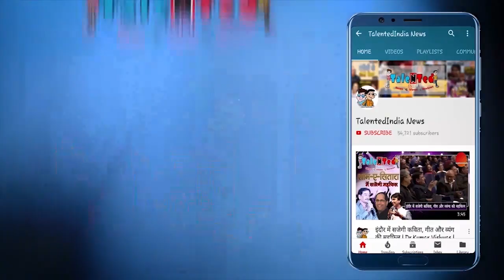जीतू पटवारी का सिंधिया पर तंज- 6 महीने में टाइगर से कुत्ता पर आ गए महाराज | Talented India News